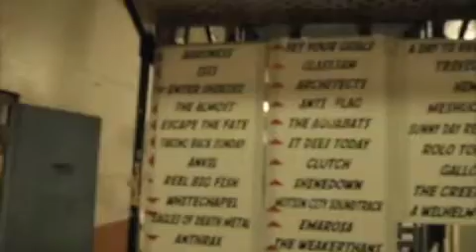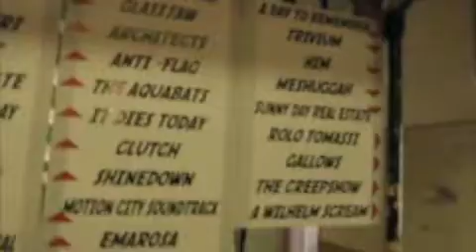JAIL! We finally made it.m4v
Hey, I've got a great idea, let's put all the bands in a 150 year old jail where people were hanged and beaten and raped! Don't worry about it being a HUGE bummer, bands love to hang out in filthy jail cells all day long.